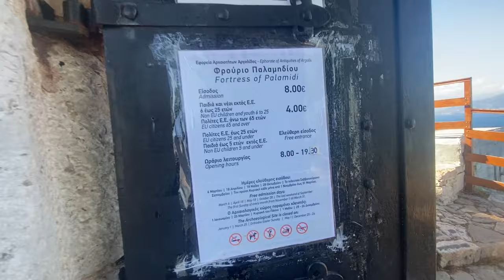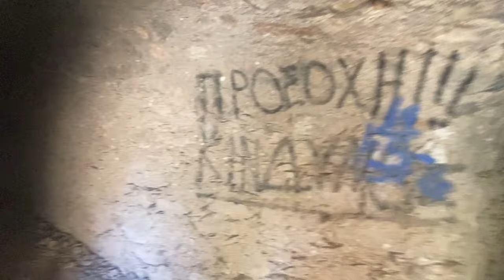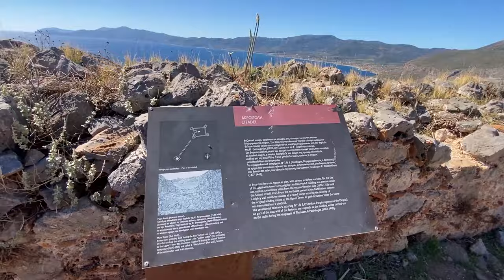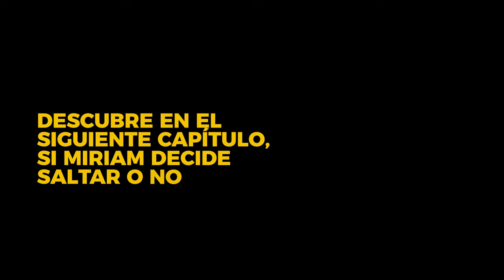EL PUEBLO MÁS BONITO DE GRECIA por ALEX YANEZ #30